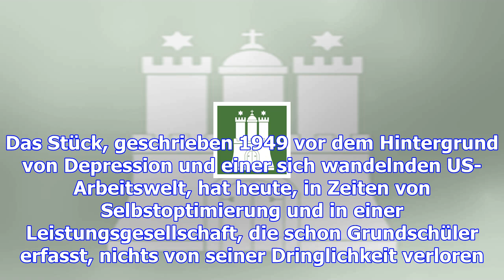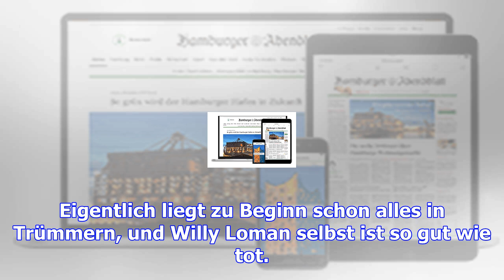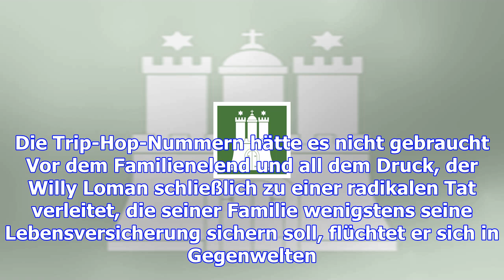Darum ist arthur millers klassiker immer noch hochaktuell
Hamburg.  Verbissen hält sich Willy Loman (Kristof Van Boven) an seinem Karton fest. So als würde de...